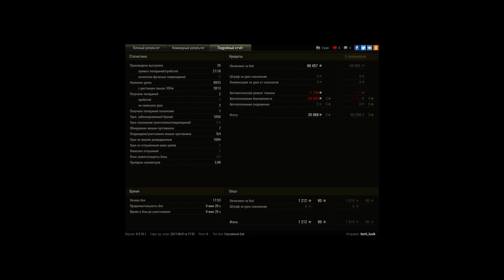Мастер на Bat.Chatillon 25t